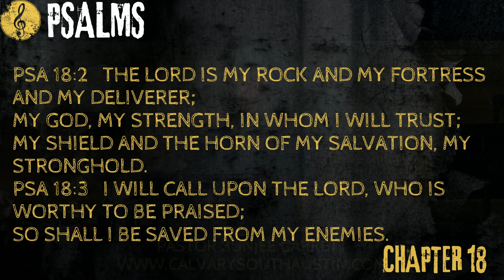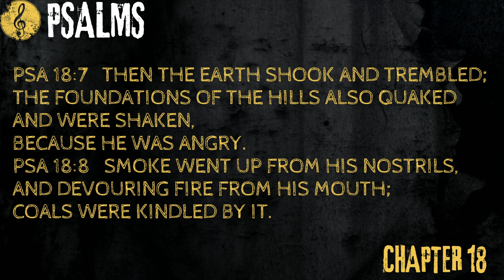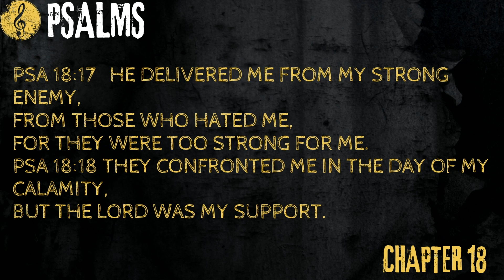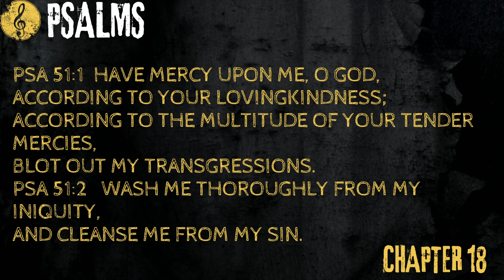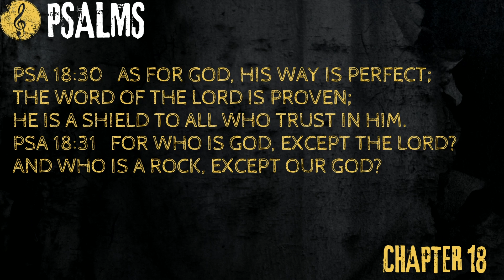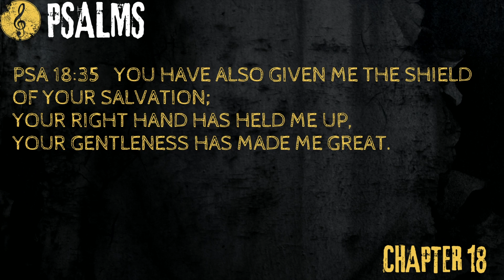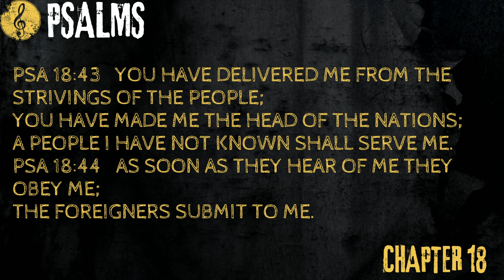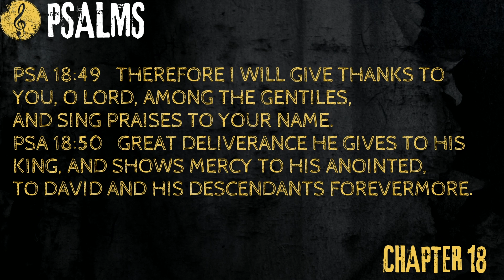Psalms Chapter 18 Bible Overview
What do you do in times of trouble? Do you trust the Lord to protect you? In this study from Psalm 18, Pastor Bunjee Garrett reminds believers that God is a shield to all who trust in Him.